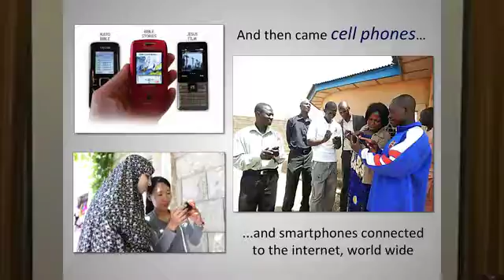Steve Bissell story and technology report UNRESTRAINED SD clip16